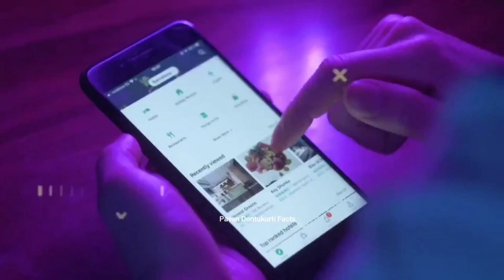మనవాళ్ళ తెలివితేటలకు నవ్వాపుకోలేరు | Funny Things Ever Seen Part-14 | Funny Videos In Telugu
ఈ Busy Busy Life లో ఏదో కాస్త నవ్వు నింపాలని నా ఈ చిన్న ప్రయత్నం If You Feel The Same, Don't Forget To Subscribe Our Channel... Please Share The Video With Your Friends, So That They Can Feel And Enjoy The Same.

INTERESTING AND AMAZING FACTS IN TELUGU |

NOTE: Note: We do not claim these video clips and photos as our own, we consider them as open source. It is the individual property of its owner. We do not use such materials to harm or violate other protected contents.